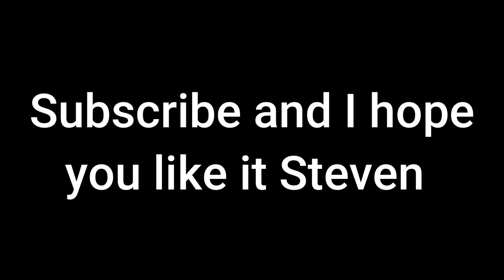Steven Marshall "Flexin Up" Song | Harry Saunders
This is a tribute to the mad dog Steven Marshall. Get this viral so he sees it.